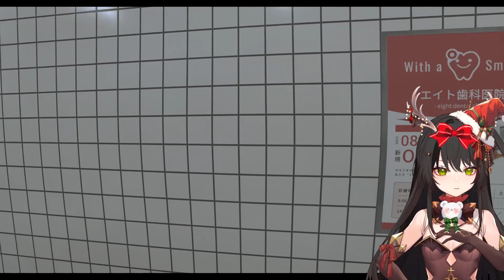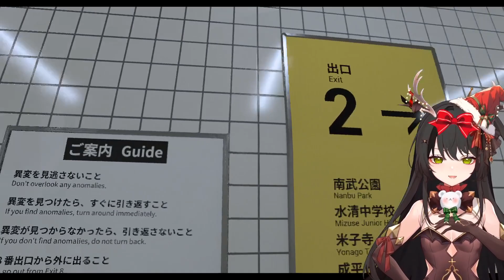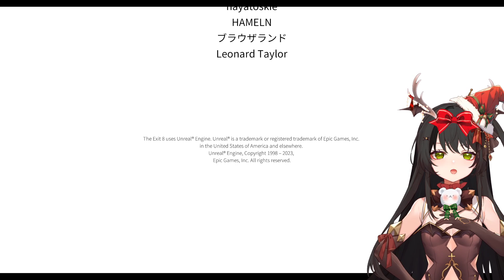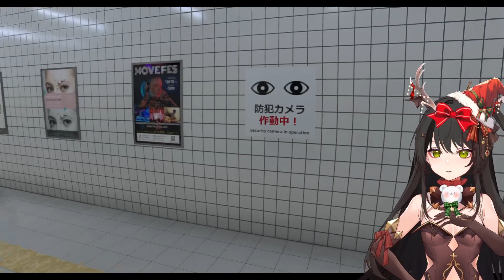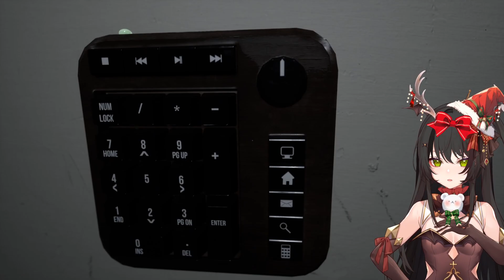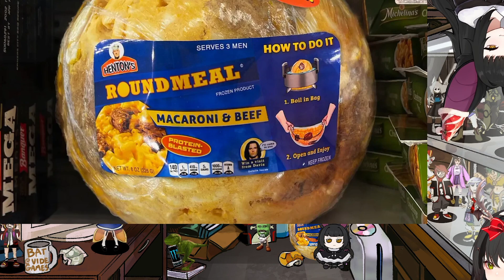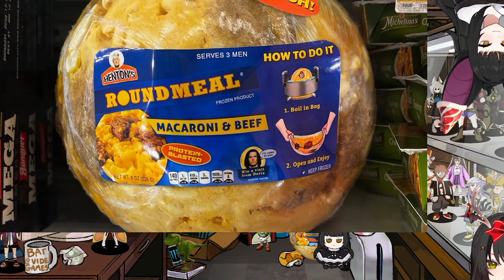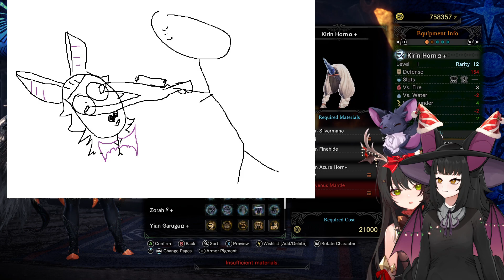Getting lost in hallways before hunting monsters with BatAtVideogames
Please enjoy as Layna hangs out with BatAtVideogames! Don't forget to watch the streams live on Twitch!

Follow  @BatAtVideoGames  (Moriko)!

✞ Time Stamps:
0:00 - Intro
8:01 - Just Chatting
1:21:37 - Exit 8
2:24:19 - Chaperone
2:43:03 - Trailers
2:48:26 - Monster Hunter Time
3:13:10 - Monster Hunter with BatAtVideogames
7:33:08  - Ending